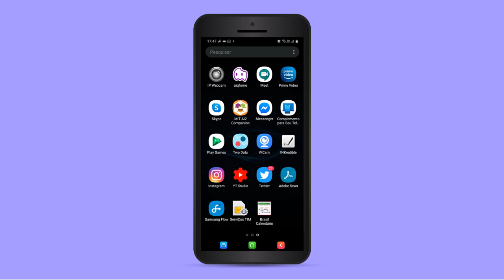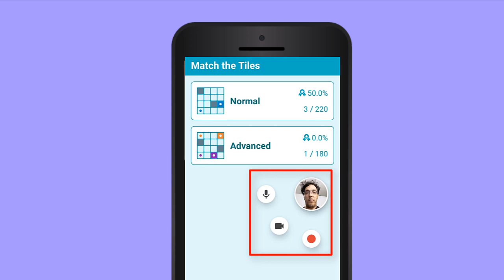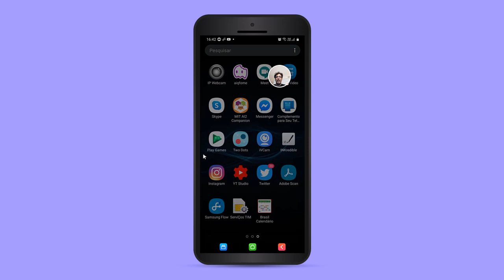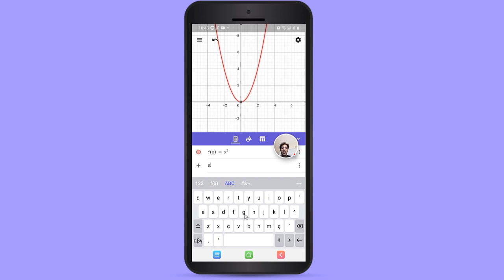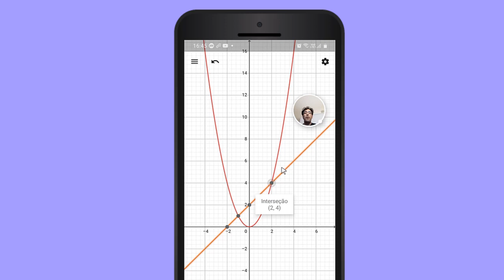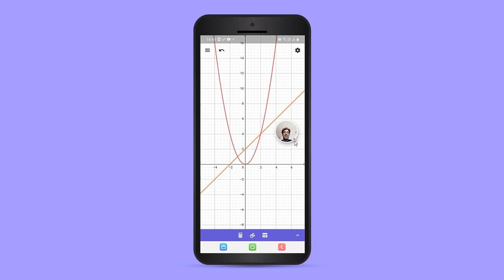Grave vídeos com o GeoGebra no seu celular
Nesse vídeo nós abordamos como você pode utilizar o Play Games do Google para gravar a tela de seu celular enquanto aborda algum tópico de Matemática no GeoGebra.